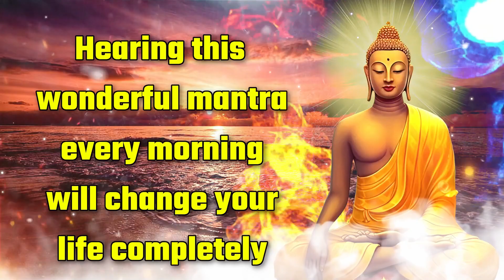Hearing this wonderful mantra every morning will change your life completely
All you have to do is to believe in the Mantra and chant it from your heart; It not only All your Wish come true also brings everything that you want.

● ▬ ☸ Effect of SpiritualMantra
1 - will make you Rich in 24 Hours
2 - Remove all Negative Blockages
3- Get Positive Energy
4 - Wealth will come home
5 - you will get money suddenly
6 - Mantra For inner peace, prosperity and security
7 - To Destroy Enemy
8 - money problems will be solved
9 - To get wealth-Property
10 - all kinds of pleasures

The word "devotion" may be familiar to you. The general purpose of devotion is to promote spiritual growth.
Most devotees have some kind of seasonal or calendar rhythm. Daily devotion is an example of this. You need to find a rhythm that will keep you steady on your spiritual journey. Devotion helps you get closer to God through study and contemplation, with mantras related to scripture and contemplation.
Pure devotional service is the only means to attract God. Faith, Dharma, Bhakti are not just words, they are a way of life for most of us that is why our Bhakti Vahini fulfills this much needed need.